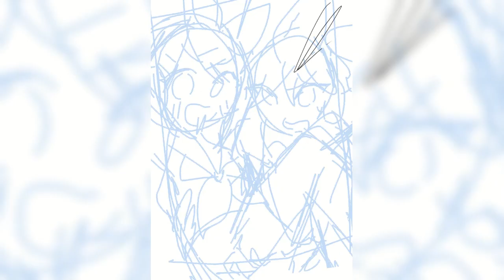【イラストメイキング】鏡音リンレン ファンアート【Fan Art IllustrationI】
こちら
t his way(direction close to the speaker or towards the speaker)